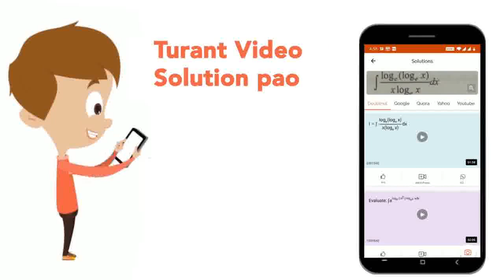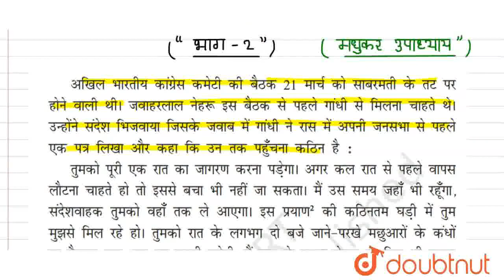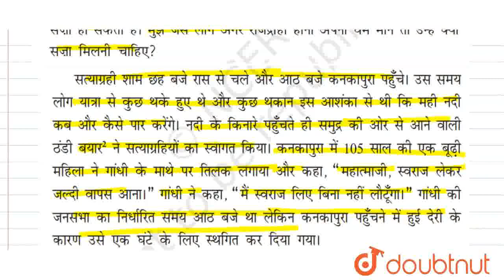दिये जल उठे भाग -2 | CLASS 9 | संचयन - दिये जल उठे | Hindi | Doubtnut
दिये जल उठे भाग -2
Class: 9
Subject: Hindi
Chapter: संचयन  - दिये जल उठे
Board:CBSE

👉 Have Any Query? Ask Us.